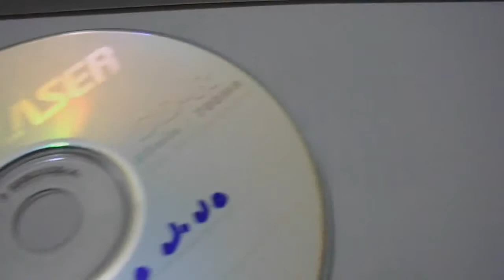Como este CD foi gravado assim a partir da metade 720p